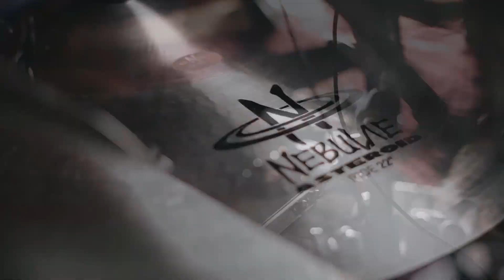IJAN MANDAGI - CLOSEHEAD - SEMUA DEMI KAMU - DRUM PLAYTHROUGH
Producer: CLOSEHEAD
Executive Producer: Didi Music

VIDEO CREDIT:

Performer : Ijan Mandagi (CLOSEHEAD)

Video Edit: Bob Melodica
Audio Records : Ojell Llejo
Audio Mix & Master : Putra Prastyo
DOP: Andri Aboyz & Yandi

Drumset: Foresthill Drumcraft
Cymbals: Nebulae Cymbals
Drumstick: Laidback Company
Wardrobe: Jerseylicious
Supporter 1: Ciskid Brewery
Supporter 2: Plasmagraph